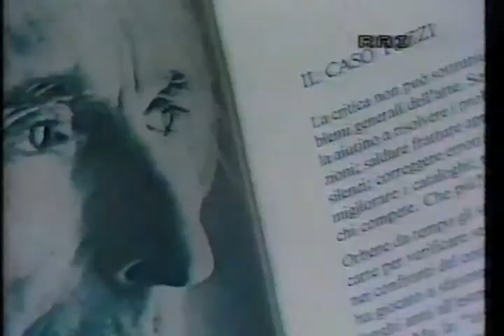Mario Tozzi pittore: Telegiornale RAI 1991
Servizio TV sul "caso pittore Tozzi" andato in onda RAI nel 1991.